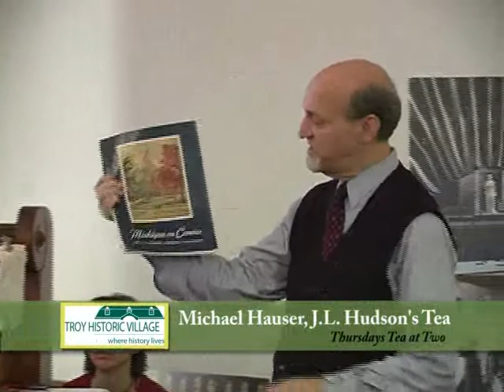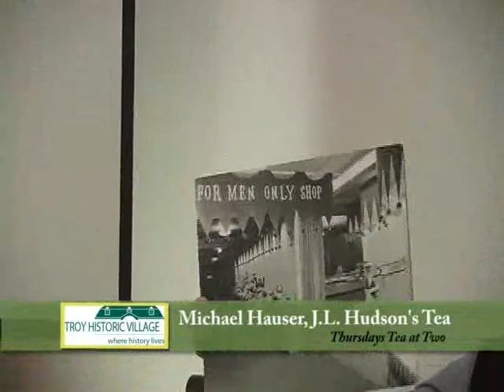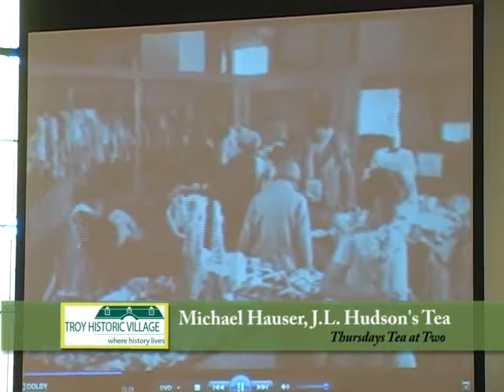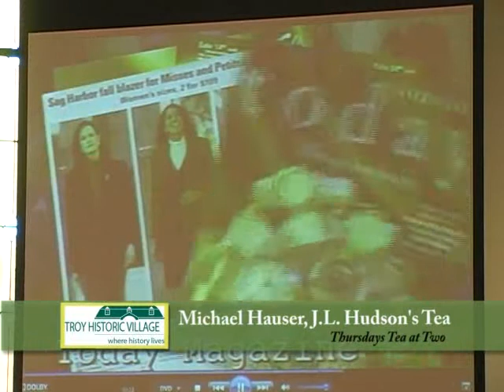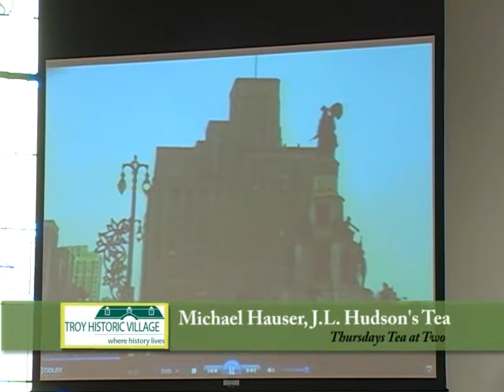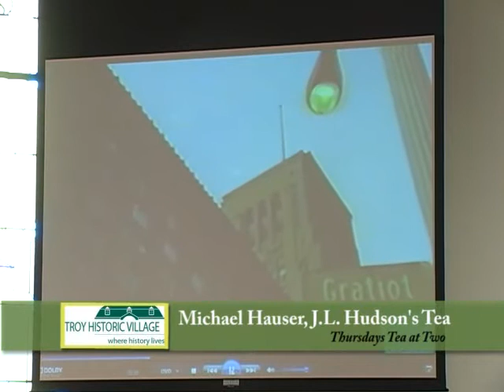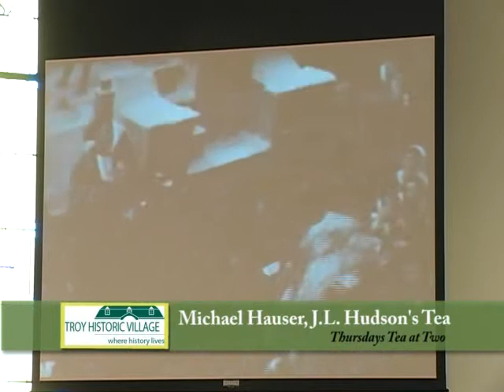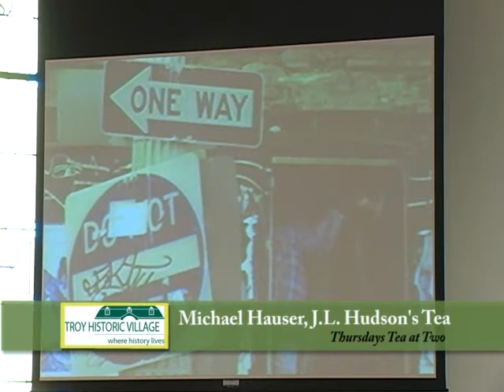Lecture_Hudson's Tea